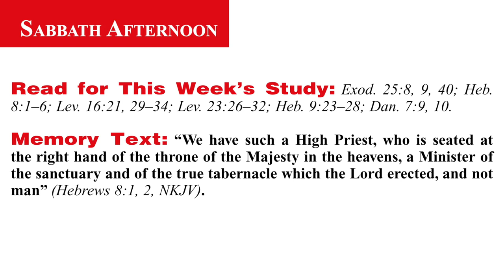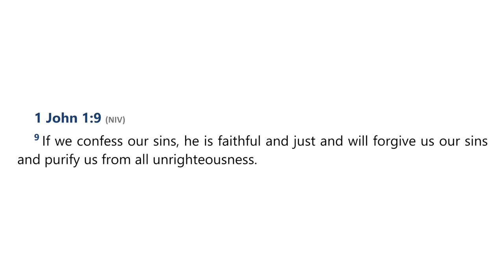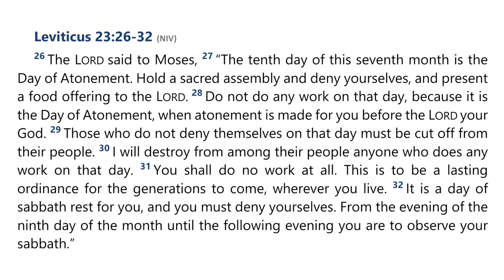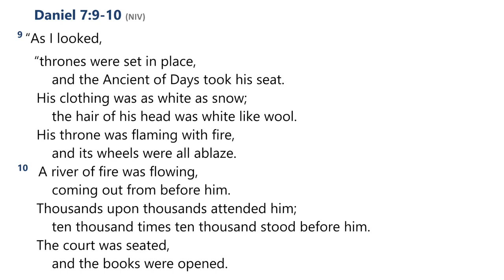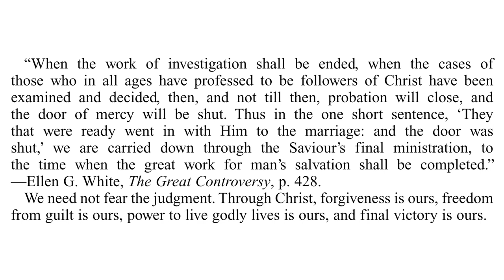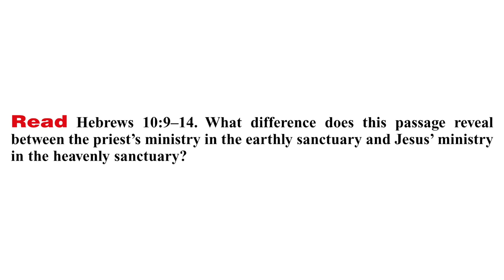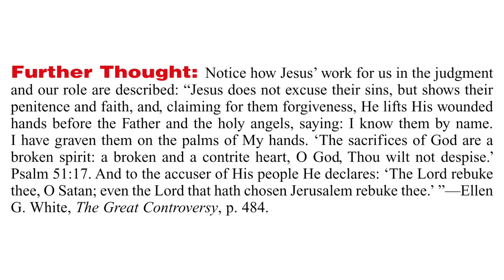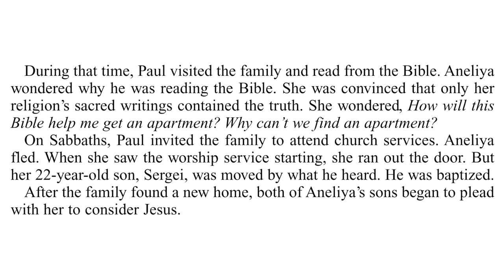2024 Q2 Lesson 08 – Light From the Sanctuary – Audio by Percy Harrold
00:00 | Opening Prayer
02:17 | Sabbath Afternoon, May 18
04:29 | Sunday, May 19
10:57 | Monday, May 20
19:07 | Tuesday, May 21
25:08 | Wednesday, May 22
30:15 | Thursday, May 23
34:57 | Friday, May 24
38:37 | Inside Story

📖  Read for This Week’s Study:
Exodus 25.8-9, Exodus 25.40; Hebrews 8.1–6; Leviticus 16.21, Leviticus 16.29–34; Leviticus 23.26–32; Hebrews 9.23–28; Daniel 7.9-10

The Great Controversy — Chapter 23 — What is the Sanctuary?

The Great Controversy — Chapter 24 — In the Holy of Holies